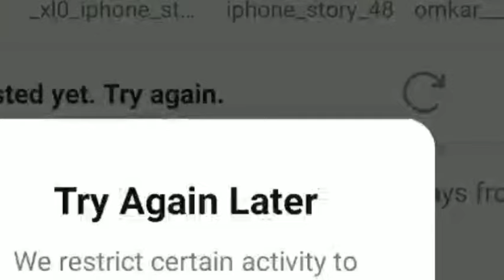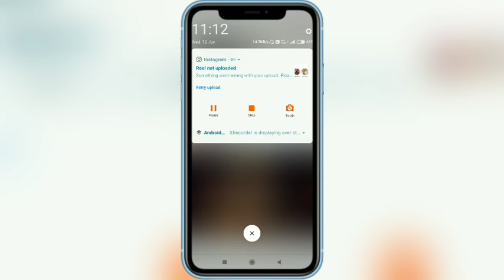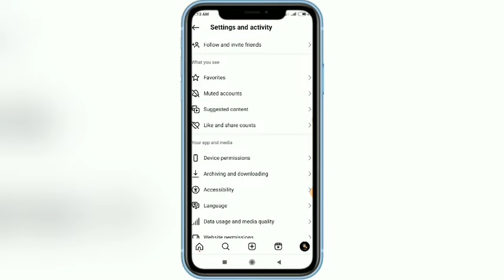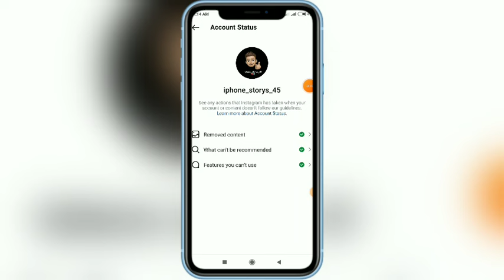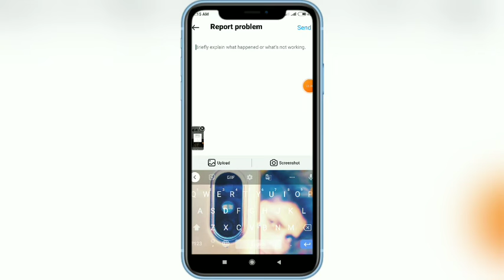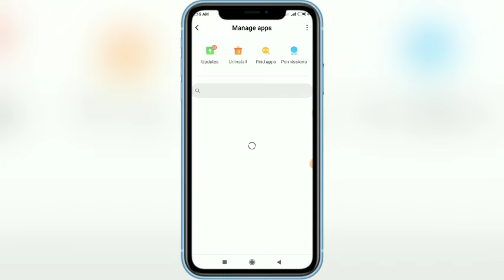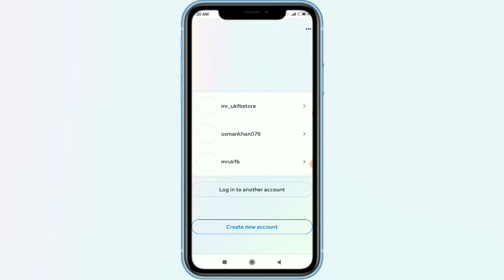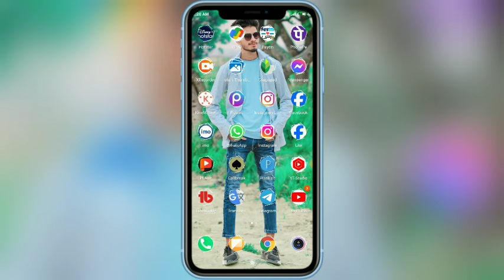Instagram par reels upload nahi ho raha hai😥 || Reels uploading problem solved only 2 minutes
🔴 Your Queries -
Instagram se Reels uploading nahi ho raha hai
Instagram reels upload problem 2024
Uploading problem in instagram reels
Instagram par reels upload nahi ho raha kya kare
REELS upload problem solved 2024
How to Fixed Instagram Reels uploading problem
How to solve reels upload problem in Instagram
reels upload kaise karen Instagram account par
Instagram reels upload problem
Instagram try again later problem mistek
how to fix Instagram try again later problem
Instagram reels nahi upload ho raha
reels uplwding problem solved 2024
How to fix reels upload problem.
Instagram reels problem solved
reels upload kyon nhi hota hai

🔴 Hashtags -
howtofixed Instagram reel uploading problem
Instagram reels kyon nahi upload ho raha .